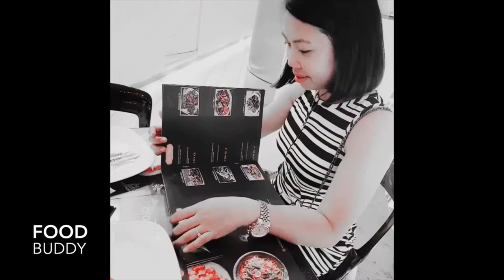ADOBONG BALUNAN AT ATAY NG MANOK NA WALANG TUYO || COOKING VLOG